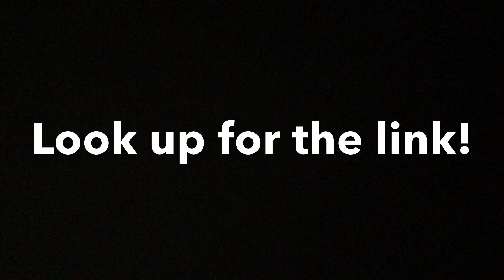SMOKED FISH TACOS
Take a journey with me to a world where delicious subaqueous flavors meet with lush produce of equatorial regions, and are carelessly thrown into a tortilla who's sole purpose is to act as a vehicle to transport this creation, from table to mouth, across your tastebuds and into the depths of your belly!

INGREDIENTS:
* 1 1/2 - 2 lbs of the freshest white fish you can get
* 15-20 corn tortillas (easiest way ever to heat your tortillas is in the video!)
* olive oil
* 1 TBLSP onion powder
* 1 TBLSP garlic powder
* 1 TBLSP cumin
* 1 TBLSP paprika
* 1 TBLSP chili powder
* pinch of kosher salt or sea salt
* cedar planks (highly recommended in grill or smoker to achieve the level of "Ono Grinds"!)

DIRECTIONS:
* soak cedar planks in water for at least on hour (if using)
* lightly coat both sides of the fish with olive oil
* mix all dry seasonings together in a small bowl and season both sides of the fish
* preheat grill or smoker to 225° - 250° (place cedar planks on the grates while heating, to dry them)
* add fish and cook until internal temperature reaches 145° in it's thickest part
* yank 'em off, build your tacos and shove 'em down your neck!

* avocado slices
* cilantro (chopped)
* red onion (finely chopped)
* hot sauce
* sour cream

Also, you can visit the "MENU" to get a glimpse of just a few of the recipes you will see featured here in the future.